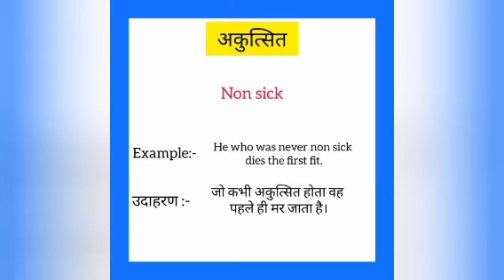Akutistit ka english mein kya kahate hain | अकुत्सित को इंग्लिश में क्या कहते हैं | Non sick meaning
Akutistit ko English me kya kahate hain
Akutistit को इंग्लिश में क्या कहते है

अकुत्सित को इंग्लिश में non sick कहते हैं
Akutistit ko English mein non sick kahate hain